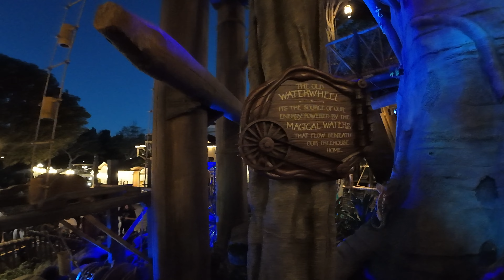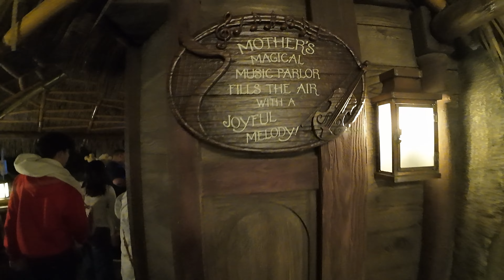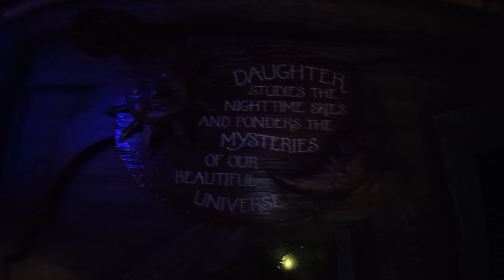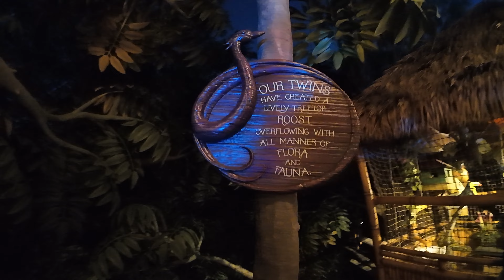[4K] Disneyland Adventureland Tree House - Nighttime Tour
Join us on a nighttime tour of the Adventureland Treehouse at Disneyland.